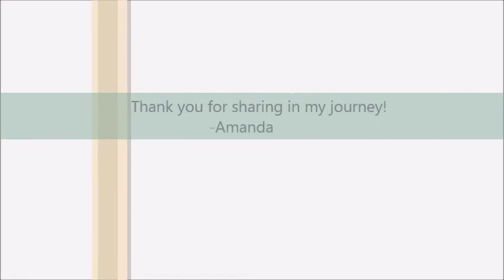Shape Shifting Vlog #1 - My Weight Loss Journey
HI! My name is Amanda and this is my weight loss journey! I will try to upload regular vlogs about my successes. tips, setbacks and how I push through them, my diet and exercise routine and anything else my shrinking body desires!